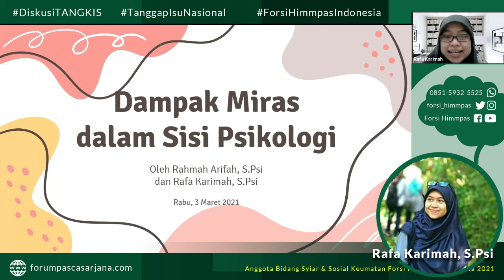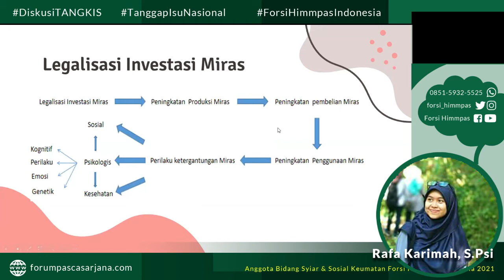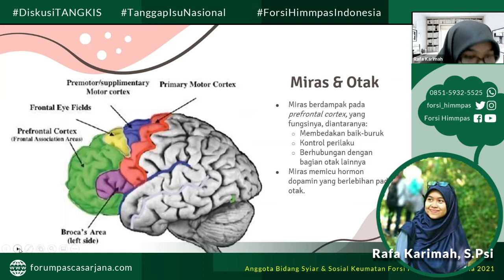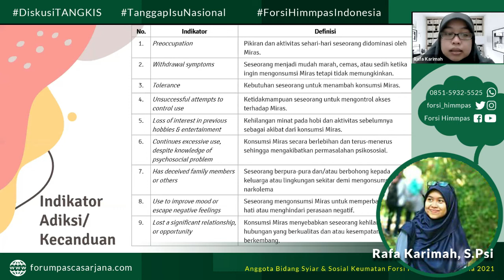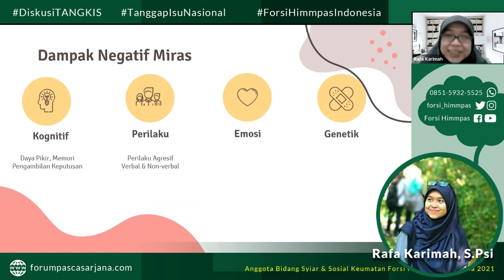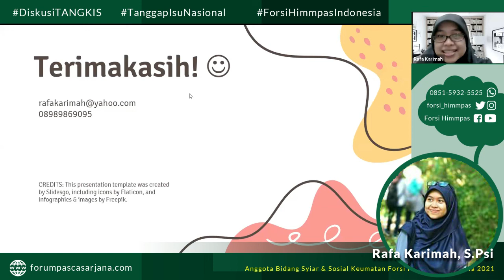DAMPAK MIRAS TERHADAP SISI PSIKOLOGI MANUSIA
Terima kasih telah menyimak video kami, ini adalah rekaman Kegiatan Diskusi TANGKIS (Tanggap Isu Nasional) dari Forsi Himmpas Indonesia

Pembahas : Rafa Karimah, S.Psi
Anggota Bidang Syiar & Sosial Keumatan
Forsi Himmpas Indonesia 2021

Gabung yuk di WhatsApp Grup Informasi seputar pascasarjana, anda bisa mendapatkan berbagai hal mulai dari info kajian, seminar, beasiswa dan berita lainnya seputar dunia pascasarjana

Call Center Forsi Himmpas Indonesia : 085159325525